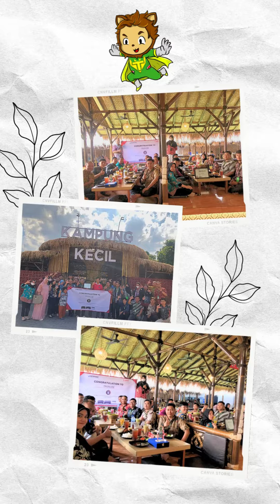Twincom Terpilih sebagai The Winner " The Best Authorized Service Center Canon Printer 2023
Alhamdulillah Twincom Terpilih sebagai The Winner " The Best Authorized Service Center Canon Printer 2023 First Half Period Group B" Senasional di Wilayah Indonesia (Kalimantan, Papua, Sulawesi)🎉🎉🎉🎉🎉